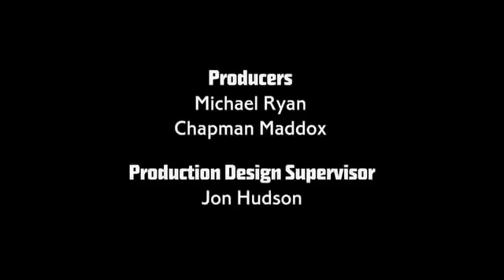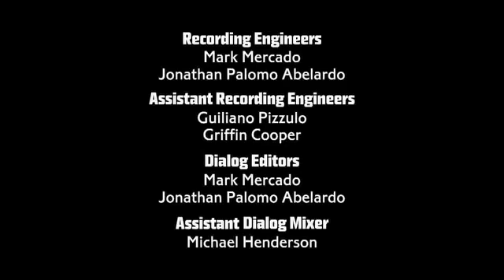monsuno season 3 EP 60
sences..